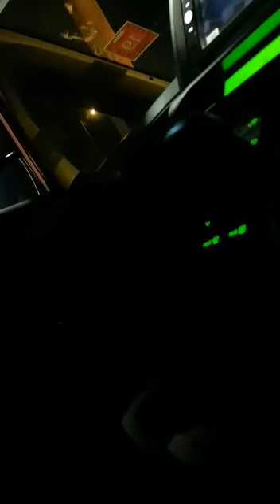Jamaican Gay Prostitute Holds Cab Driver Hostage for FAILURE to Pay